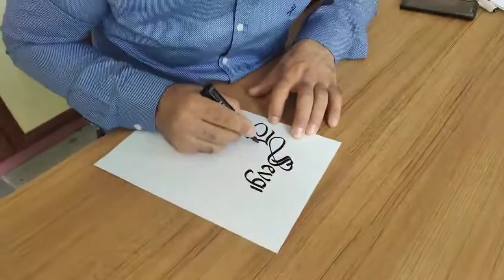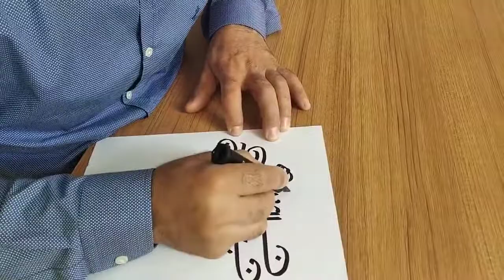Love Doesnt Hurt Projesi Sevgi Incitmez Hat Sanat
Interactive Lectures, Structured Discussions, Open Discussions, Team Work, Outdoor activites in order to create video products against GBV Training – Participatory Arts- Forum Theater, Invisible Theater, Statue Theater, Paper Theater - against domestic violence changing aggressive behaviors and attitudes towards girls, developing equal relationship among young people, facilitating social inclusion of young people from vulnerable groups Training - Life Strategies for Better Health - Sport to overcome sexist attitudes, cooking therapy against domestic violence, study visits to share experiences in and methods of prevention of violence.Training- Women Rights as Human Rights- Cartoons, mail arts, study visits in order to understand Women Rights as Human Rights
C5: Training- Raising Awareness Campaign - will use Moderate Discussion, Structure Discussion, Outdoor Activity, Participatory Arts, Cartoons, Team Working on the WEB TV in order to launch The Raising Awareness Campaign
Expected results and impact
Youth workers, as direct beneficiaries of the project, will profit from 6 types of learning activities and multiple working practices with young people, which can be good supports for rethinking and improving their future activities. They will become more competent in educating young people from disadvantaged backgrounds. They will transfer their newly gained competences to young people, as indirect beneficiaries empowering them against GBV and facilitating their social inclusion The WEB TV LOVE DOESN’T HURT will be a resources of European value raising awareness on GBV. The Raising Awareness Campaign will change aggressive behaviors and attitudes, developing equal relationship among young people.
Each partner institution will become more visible in cooperation with local and regional institutions in the youth field, more involved in projects focused on young people who suffered GBV and who are at risk of social exclusion. The knowledge of the experiences and cultural values of the 6 European countries will improve the interest of the partner institutions for European cooperation. Long term benefits will flow from the WEB TV audiences and from the established network for the project LOVE DOESN’T HURT bringing together experiences, approaches and innovative ideas from various backgrounds for future project ideas.